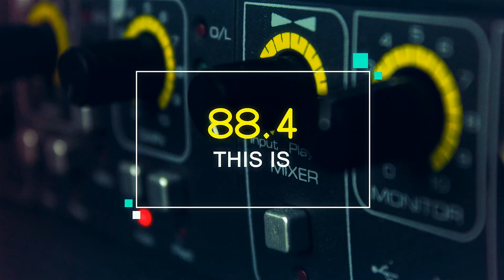This is voice of teso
Created by Grey Visual Arts